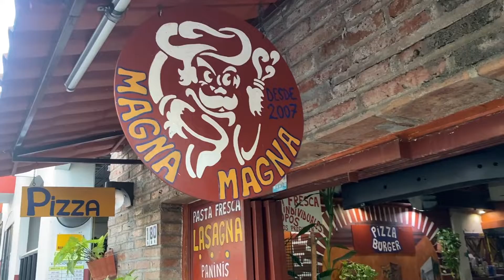Small Business Saturday - Magna Magna Ristorante